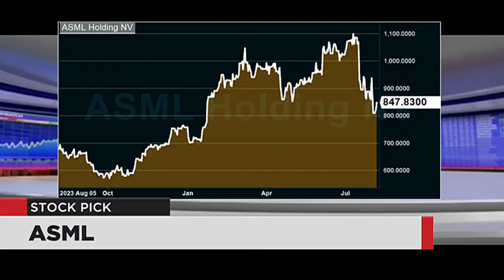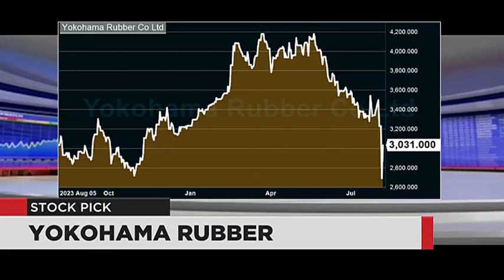WATCH: Stock Picks - ASML and Yokohama Rubber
Drikus Combrinck from Capicraft chose Yokohama Rubber as his stock pick for the day and Grant Nader from Benguela Global Fund Mangers chose Yokohama Rubber